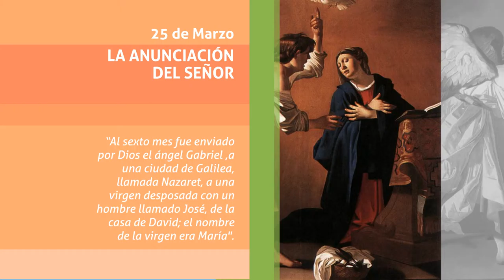Anunciación del Señor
Conmemoración de la Anunciación del Señor 25 de marzo